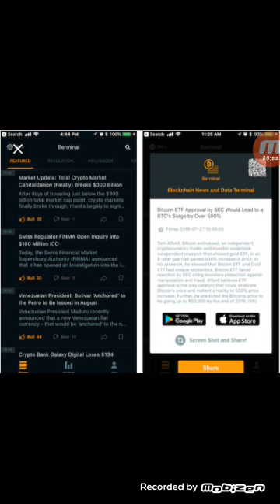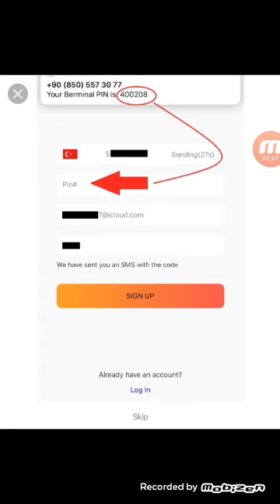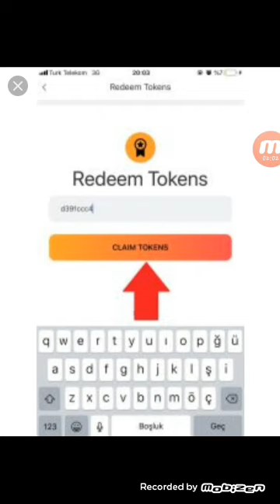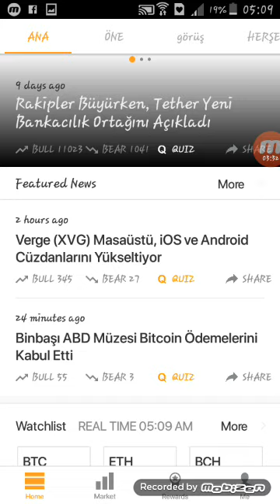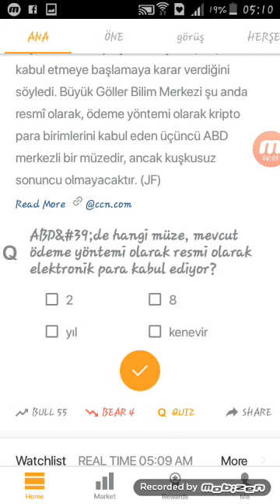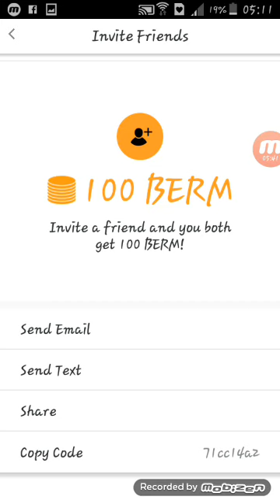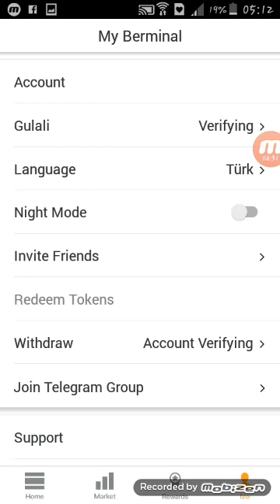Berminal proqramı vasitəsi ilə necə qazanmaq olar ?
*BERMİNAL QEYDİYYAT LİNKİ📲
 Referans kodu :  71cc14a2

Berminal para kazanma
Berminal kayıt
Berminal nedir
Berminal uygulaması
internetten para kazanma blog
internetten para kazanma bedava
internetten para kazanma blogspot
internetten para kazanma bayanlara
internetten para kazanma ciftlik
internetten para kazanma chip
internetten para kazanma caps
internetten para kazanma yolları chip
internetten oyun oynayarak para kazanmak caiz mi
internetten cok para kazanmak
internetten ceviri yaparak para kazanmak
internetten canlı yayın yaparak para kazanmak
internetten para kazanmak çiftlik
internetten para kazanmak çeviri
internetten para kazanma çiftlik bank
internetten para kazanma kesin çözüm
internetten çok para kazanmak
internetten çalışarak para kazanmak
internetten çok para kazanmak istiyorum
internetten para kazanma donanımhaber
internetten para kazanma dolandırıcılığı